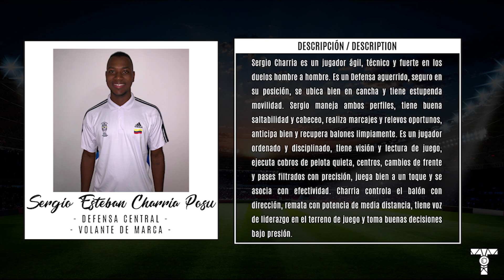COMPACTO DEPORTIVO SERGIO ESTEBAN CHARRIA POSU ● SKILLS 2023 | HD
Defensa Central ● Volante de Marca